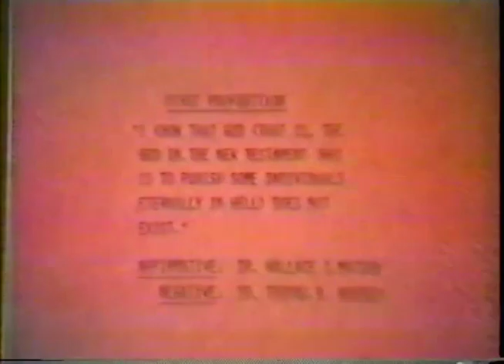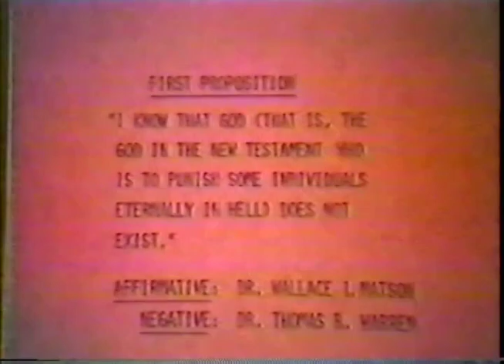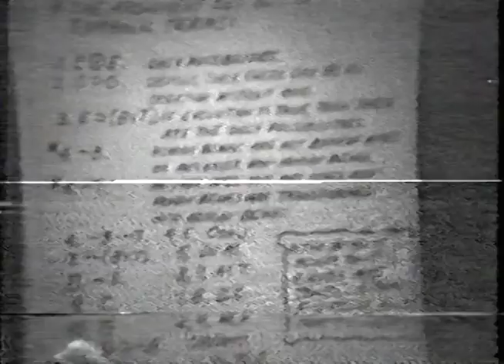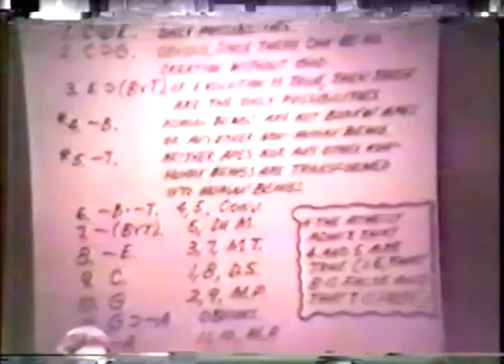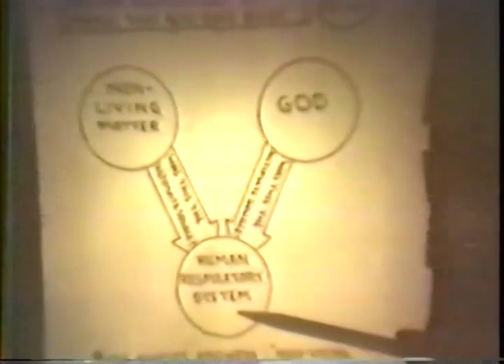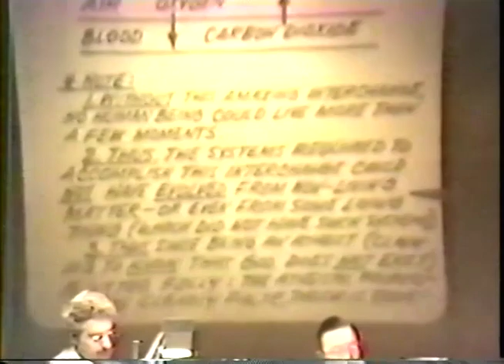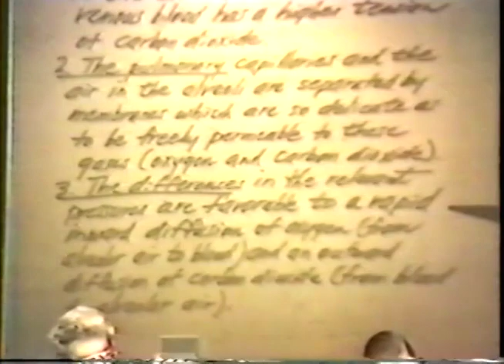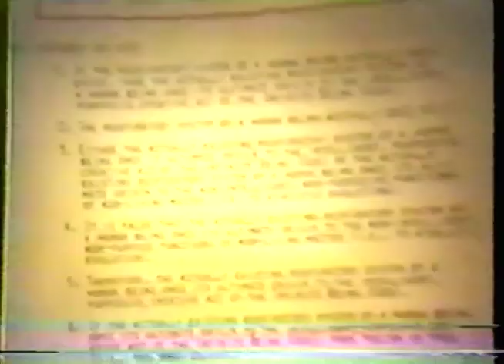The Warren-Matson Debate on the Existence of God, tape 8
Tape 08.  Warren’s second affirmative, Matson’s second negative, 9/13/1978

The Warren-Matson Debate on the Existence of God
A four night oral debate held in the Curtis-Hixson Convention Hall, Tampa, Florida. September 11-14, 1978

Participants:
Wallace I. Matson, Ph. D., (b.1921-d.2012)
(University of California at Berkeley), Professor of Philosophy, University of California at Berkeley.

Thomas B. Warren, Ph. D., (b. 1920-d.2000)
(Vanderbilt University) Professor of Philosophy of Religion and Christian Apologetics, Harding Graduate School of Religion, Memphis, TN

Propositions Discussed:
#1. (9/11-12/1978) “I know that God (that is, the God of the New Testament who is to punish some individuals eternally in hell) does not exist”
Affirmed by: Wallace I. Matson
Denied by: Thomas B Warren

#2. (9/13-14/1978) “I know that God (that is, the God of the New Testament who is to punish some individuals eternally in hell) does exist”
Affirmed by: Thomas B. Warren
Denied by: Wallace I. Matson

National Christian Press in now overseen by the Warren Christian Apologetics Center.  Click here for their website on this great work
Video uploaded to Brown Trail Archive with permission.

For the book of this debate, click here for hardback-

Upload note: The Warren-Matson debate of 1978 appears as if was possibly recorded onto Betamax or similar format.  This particular copy came from a VHS tape that was set to EP (extended play), which brings the quality of the video down.   Not much improvement can be done to the imagery, but the audio has been greatly improved with the use of current software (2024). The occasional blank spaces in the video are the cameras switching.